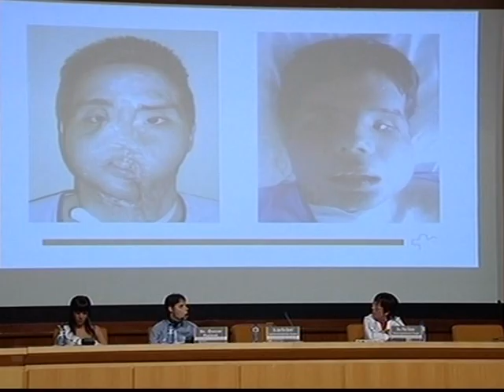Paciente del primer trasplante total de rostro tiene el alta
El primer paciente del mundo en recibir un transplante total de rostro, un español de 31 años llamado Oscar, se presentó el 26 de julio en Barcelona en rueda de prensa con el equipo médico. La operación, realizada a fines de marzo, movilizó a unas 30 personas y duró 24 horas.